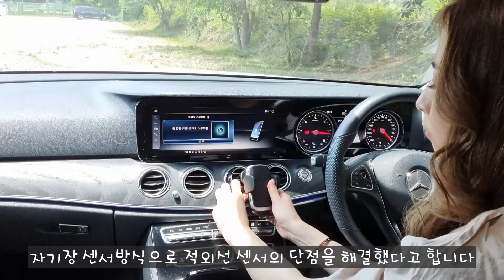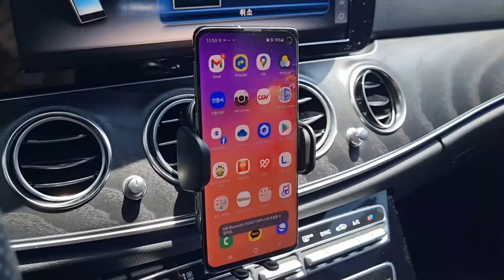마켓스마트 쇼핑몰 추천 카렉스 차량용 핸드폰 거치대 차량용청소기 추천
마켓스마트 이용하고 계신가요?
제품을 구매하면 60%까지 포인트로 환급받아
항상 저렴한 가격으로 좋은 제품들을 구매할 수 있구요
제품마다 주어진 링크를 본인의 sns, 메신저 등 온라인상 어디든지
올려놓으면 그 링크를 통해 제품이 판매될 경우 수익도 들어오는 완전 똑똑한 구조에요. 고수익 부업, 투잡으로 이보다 좋을 수 없다!라고 하는데요 진짜 그럴거 같아요.
마켓스마트 제품들 영상으로 만나보세요~

이 영상은 마켓스마트 광고를 포함하고 있습니다.

촬영 : 갤럭시 S10 & S21 (스마트폰 촬영)
마이크 : Maono 7 Basic 핀마이크
조명 :  룩스패드 43 2세트
편집 : 곰믹스 프로